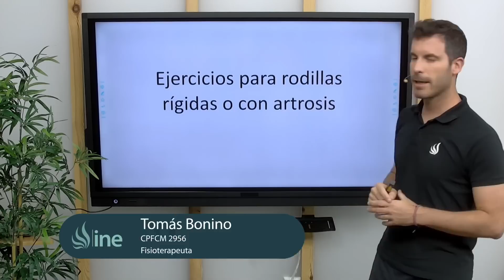5️⃣EJERCICIOS para rodillas RIGIDAS o con ARTROSIS para GANAR MOVILIDAD 🦵🏼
↪️ La artrosis se caracteriza por generar rigidez en los segmentos afectos, en este vídeo te ofrecemos una rutina de ejercicios para las rodillas rígidas o con artrosis

00:00 Intro
01:22 Primer ejercicio
03:04 Segundo ejercicio
03:50 Tercer ejercicio
05:14 Cuarto ejercicio
06:44 Quinto ejercicio
08:55 Outro